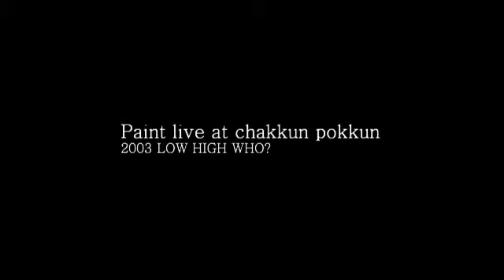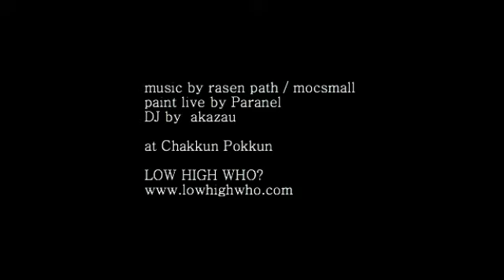2003 LHW? Paranel Paint live at chakkun pokkun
Paint / paranel
DJ / akasaru
music / mocsmall